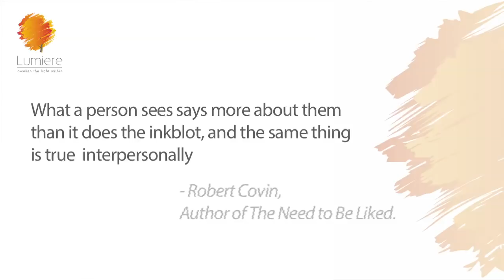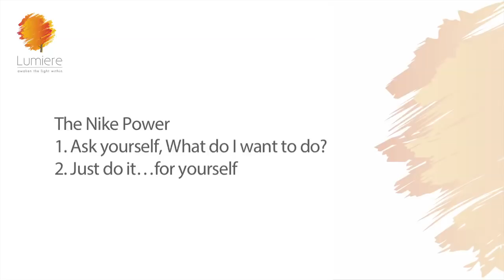HOW TO STOP PEOPLE-PLEASING| Sheila Ram Mohan | Best Life Hacks | Lumiere 24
I came across a quote by Ellen Degeneres, “You cannot make everyone happy. You are not a Nutella jar”. So much profoundness in a seemingly frivolous sentence. The need to be liked is an universal phenomenon…we are constantly beset by thoughts like “Do they like me?..do they like what I say? …what I do, think…do they like how I look….hands up if you’ve ever thought this way….why, how many of us post something on FB or instagram, and check to see the number of  likes…I confess I’ve done that….it’s human to want to be liked…. However this need can keep us from unlocking our full potential. And that is the focus of this episode: How to let go of the need to people please & be liked.
The problem is our need to be liked can keep us in a continuous self talk loop of what will they think, what if I fail, what if I am laughed at, will they like me….and it keeps us from doing things that matter to us…or trying new things.

Of course…we have to get along with our partners, our in-laws, our co-workers and even the Uber driver. But here's the thing: resisting your people-pleasing reflex isn’t about being rude or writing off responsibilities—it’s about going after things your way … instead of always falling in to other people’s plans.
The hard truth: Not everyone is going to like you. But actually that has nothing to do with you!

Need more resources? Grab a copy of my book I COMPLETE ME